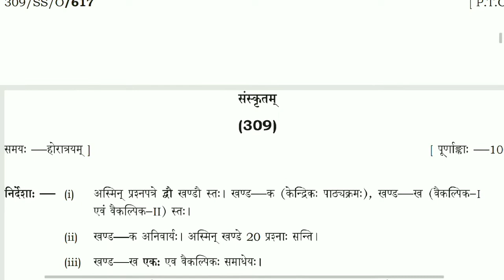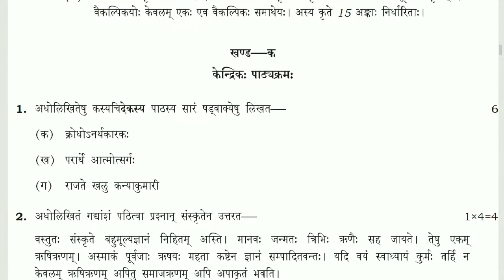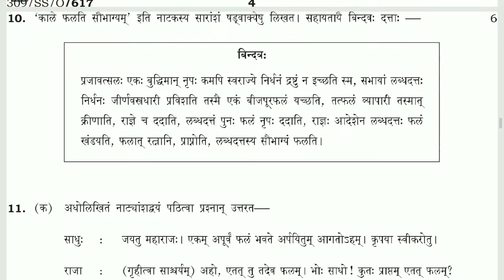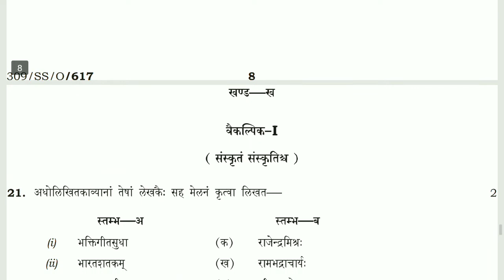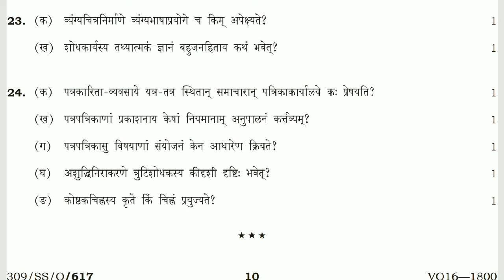Nios Sanskrit 309 Paper Class 12 | October